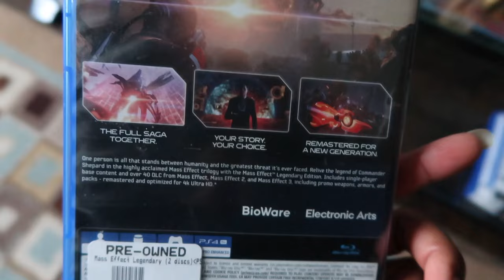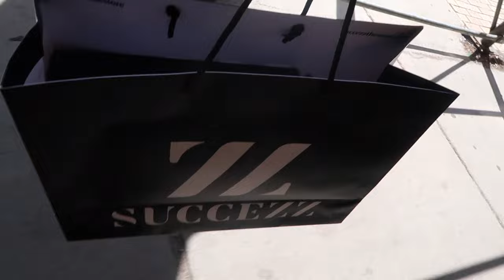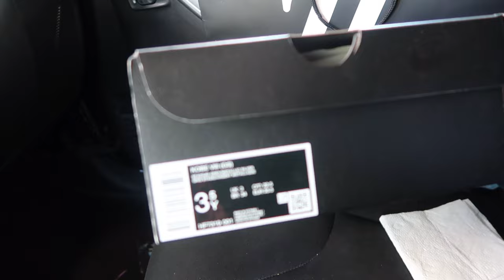LOTS OF DROPS THIS WEEK | PLUS EARLY LOOKS AND PICK-UP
Royalty!!!